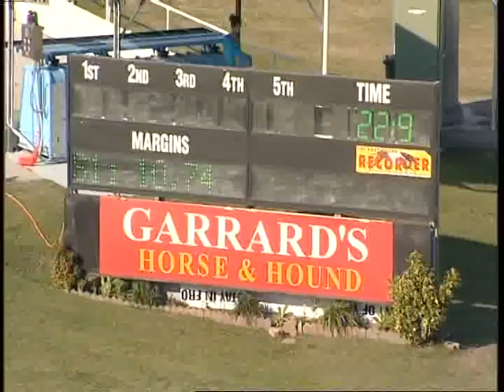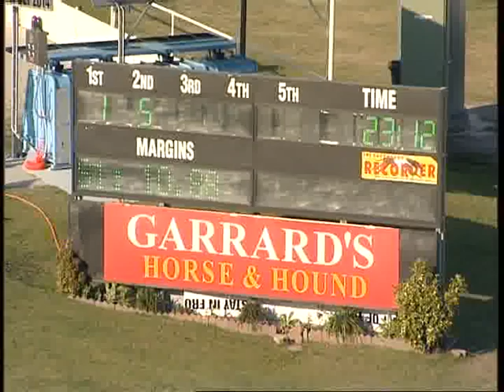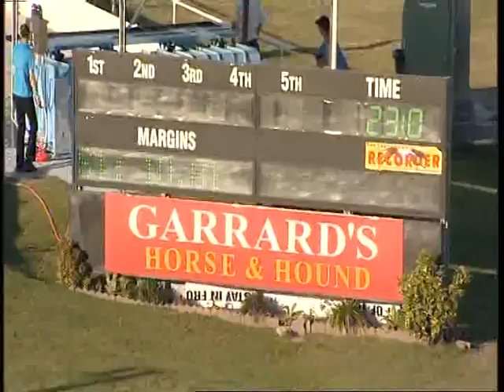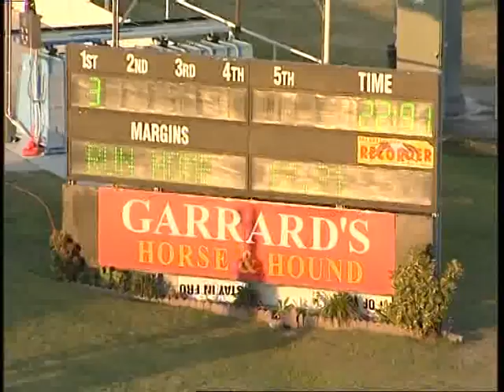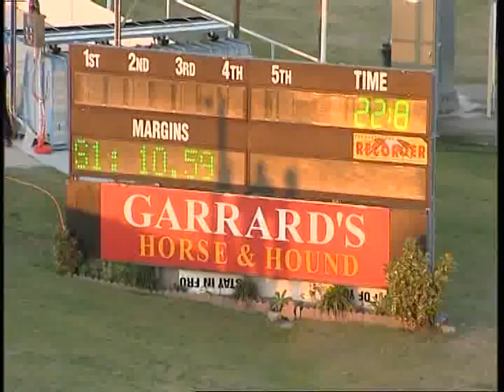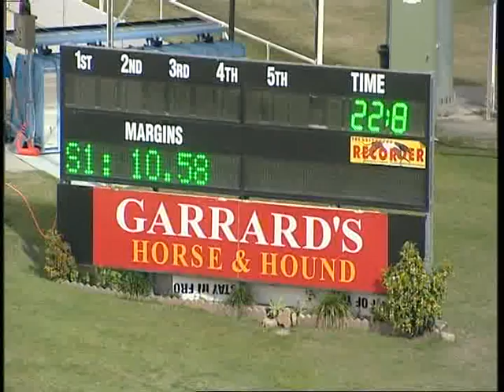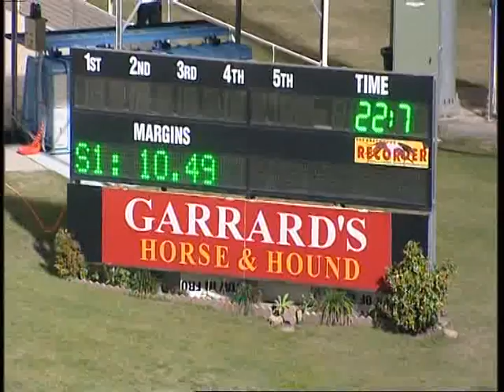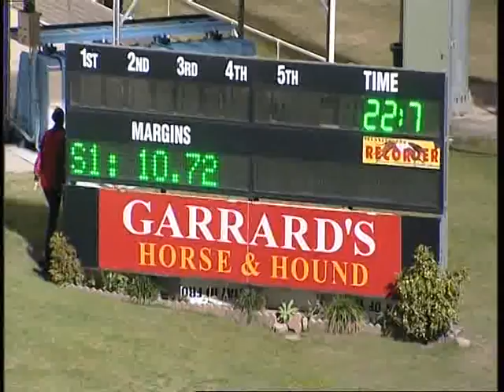Brisbane Greyhounds Race Replays Wednesday 17 September